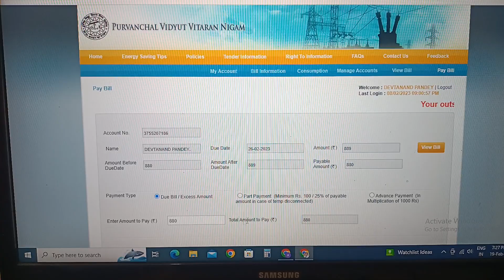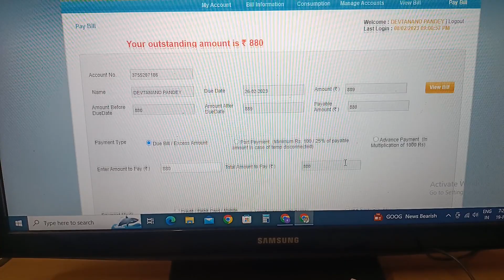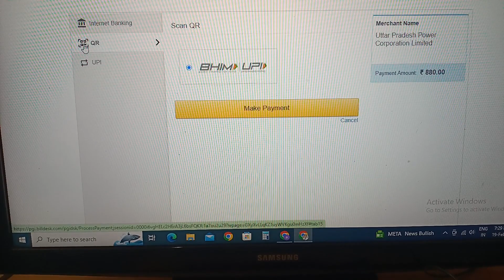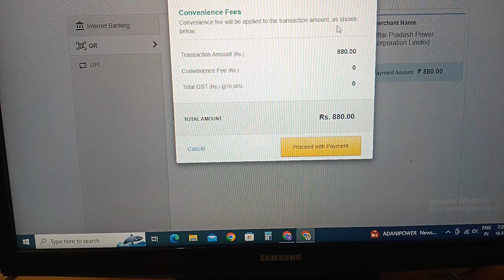UPPCL shortvideo village ballia abhinaw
Electricity Bill paid online